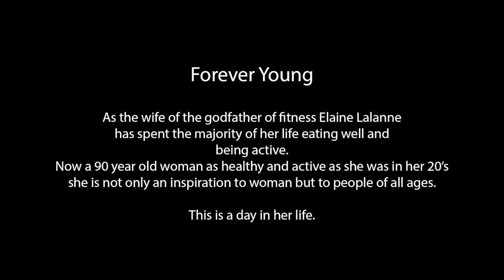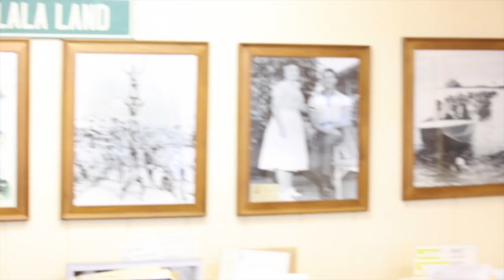Inspirational 90 year old Elaine LaLanne (wife of Jack LaLanne)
Truly an inspiration to woman, the elderly and the over all fitness industry alike Elaine has been a true real life example of what regular activity and a healthy diet can do for your quality of life and your body.

At the age of 90 she still follows Jacks teaching of exercise, Juicing and eating natural foods. Its no surprise that she is just as happy, healthy and active as she was over 50 years ago. Not to mention she easily looks half her age!

Her daily routine includes working out, swimming, and juicing before she heads to the office to run an entire company. She always finishes her day with a walk around health acres and a home cooked meal with a glass of wine.

A healthy life is truly a happy life!